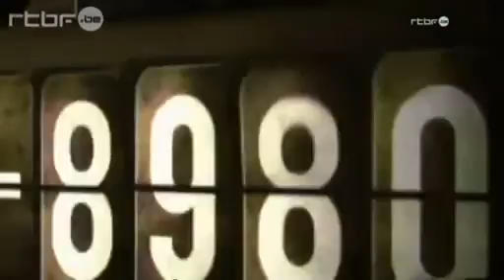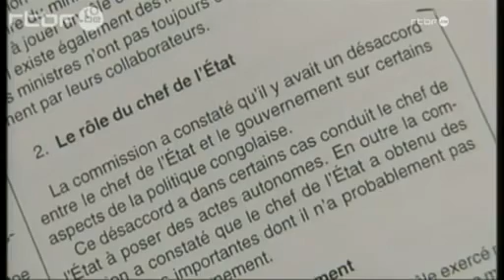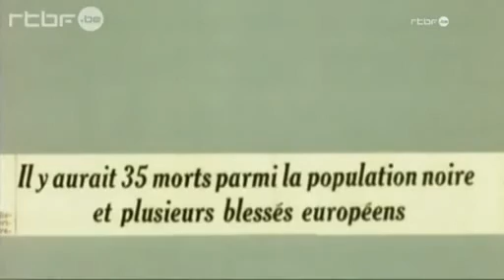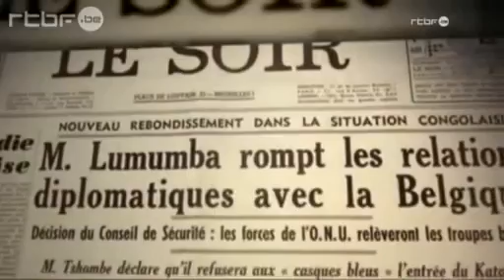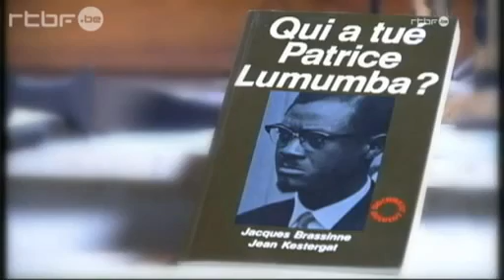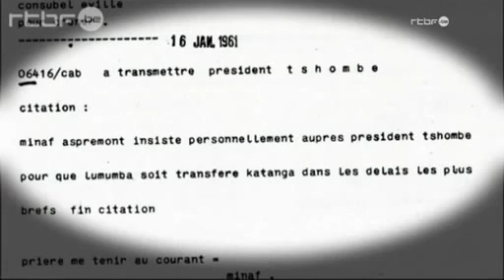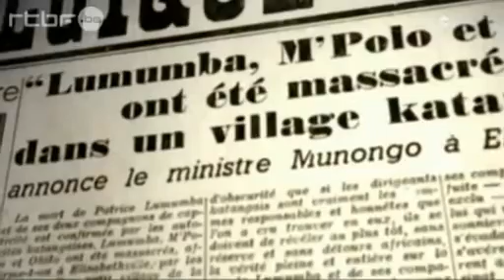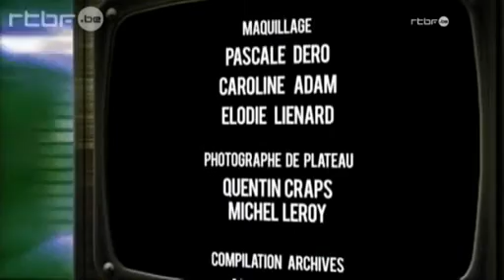Patrice Lumumba film documentaire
Patrice Émery Lumumba1 (né le 2 juillet 1925 à Onalua, Congo belge - et mort assassiné le 17 janvier 1961 au Katanga) est le premier Premier ministre de la République démocratique du Congo de juin à septembre 1960. Il est, avec Joseph Kasa-Vubu, l'une des principales figures de l'indépendance du Congo belge.

Patrice Émery Lumumba est considéré au Congo comme le premier « héros national ».